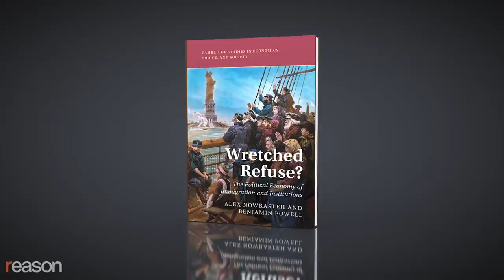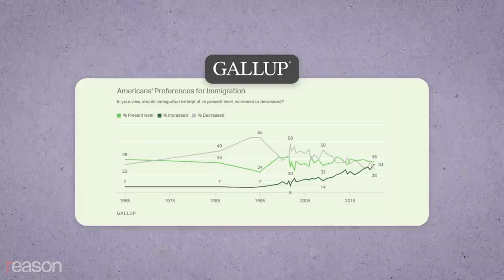How Immigrants Make America Great Again (and Again and Again)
A new book documents that newcomers revitalize beliefs in hard work, property rights, and the rule of law.

Do immigrants bring with them the worst attributes of the countries they left behind?

The fear that they do motivates populists, nationalists, and even some free market economists, such as Harvard University's George Borjas, the University of Oxford's Paul Collier, and George Mason University's Garett Jones, who speculate that mass immigration from countries with illiberal traditions will undermine Western culture.

In their new book, Wretched Refuse?: The Political Economy of Immigration and Institutions, the Cato Institute's Alex Nowrasteh and Texas Tech University's Benjamin Powell take an exhaustive look at the data and find that destination countries not only benefit economically from immigration but that key markers of liberal democracy—such as support for the rule of law and limited government, belief in private property rights, and trust in government—improve when newcomers arrive en masse.

In the 1990s, for instance, Israel took in enough immigrants from the former Soviet Union to increase its population by 20 percent. Yet despite the influx of people from a nation that was explicitly anti-capitalist, the country moved from around 90th in global economic freedom to around 45th. Closer to home, the authors note that the United States implemented its biggest expansions in entitlements (Social Security, Medicare) when immigrant flows were at historic lows.

Nowrasteh and Powell point to record levels of favorable views of immigrants as a reason to be optimistic about immigration policy in the coming years. "Public opinion eventually affects policy," Nowrasteh tells Nick Gillespie. "We can point back to our Italian, Irish Welsh, Persian ancestors who came here and faced the same criticism that immigrants are facing today, whether it's about institutions like our book is about, or whether it's about economics, or anything else. And these fears in the past turned out to be unfounded. And we can make that argument again and again in the United States."

Narrated by Nick Gillespie. Edited by John Osterhoudt. Thumbnail by Lex Villena.

Photos: David T. Foster III/TNS/Newscom; imageBROKER/Martin Siepmann/Newscom; Robert Gallagher/ZUMA Press/Newscom; Ken Lund/Flickr/Creative Commons; Gage Skidmore/Flickr/Creative Commons; Gage Skidmore/Flickr/Creative Commons; Karen Focht/ZUMA Press/Newscom; D.J. Peters/MCT/Newscom; David R. Frazier/DanitaDelimont.com Danita Delimont Photography/Newscom; Spencer Grant/ZUMA Press/Newscom; ID 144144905 © Oksanaphoto | Dreamstime.com; Ted Soqui/Sipa USA/Newscom; Travis Wise/Flickr/Creative Commons; White House/ZUMA Press/Newscom; Erik McGregor/Sipa USA/Newscom; Circa Images/Newscom; JT Vintage/ZUMA Press/Newscom; Syd Kaplan/ZUMAPRESS/Newscom; Pedro Portal/TNS/Newscom; Justin Lane/ZUMAPRESS/Newscom; Oliver Contreras/CNP/AdMedia/Newscom; Bobby Hidy/Flickr/Creatives Commons